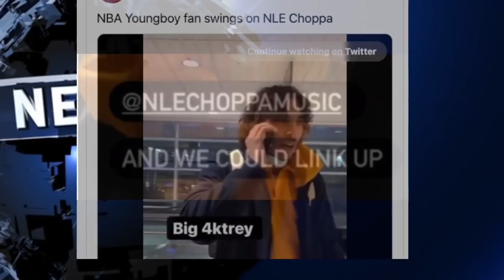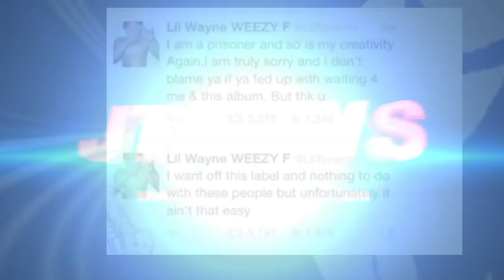Jim Jones WARNS Freddie Gibbs As He In NYC, NLE Choppa Altercation with NBA Youngboy Fan?